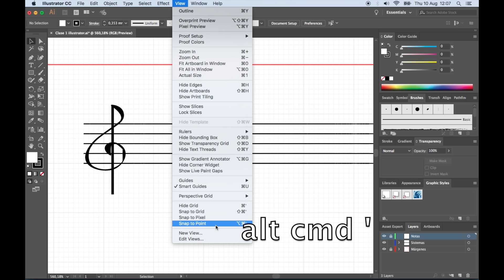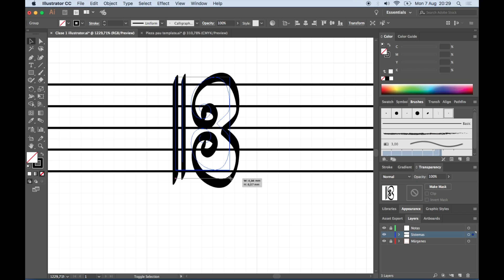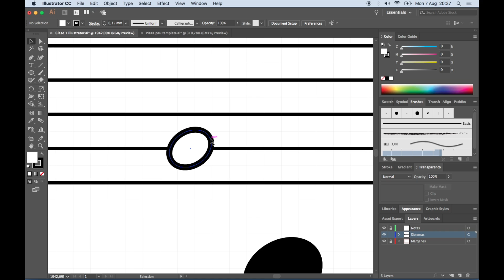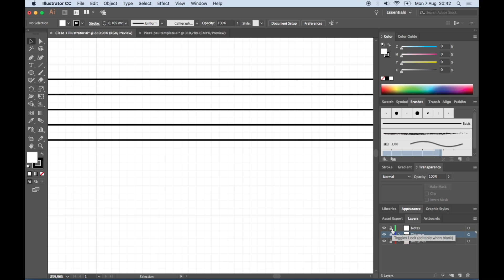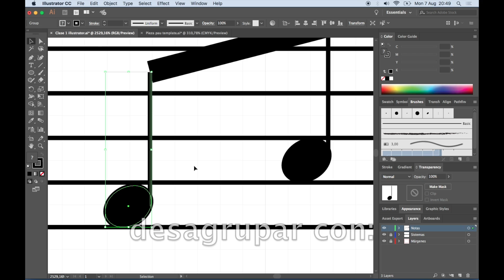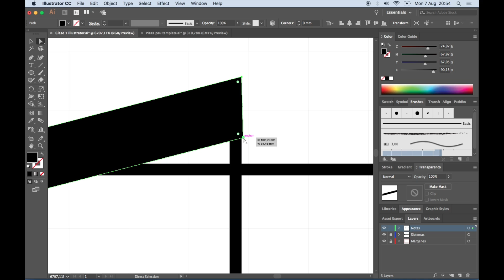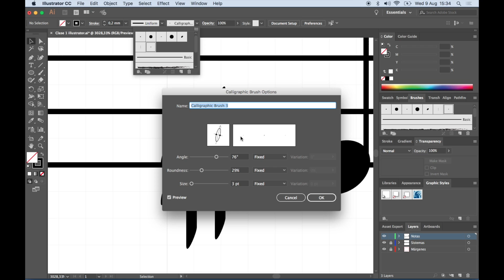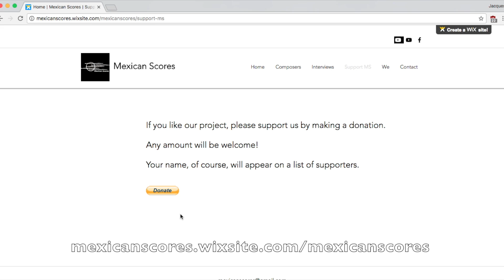Tutorial 2 para hacer partituras con Adobe Illustrator (Claves, Notas, Plicas)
Claves: 0:56
Cabezas de notas 7:45
Plicas 16:15
Postes: 17:35
Accidentes: 25:20

Comandos
Nuevos:

Direct selection tool: A

Anteriores

Show Grid: cmd ‘

Zoom in : cmd +
Zoom out : cmd +

Snap to Grid: ⇧ cmd ‘
Snap to Point: alt cmd ‘

Selection tool: V

Paste in place (pegar en el mismo lugar): ⇧ cmd V

Group: cmd G

Seleccionar varios objetos individuales: (hold) ⇧ click